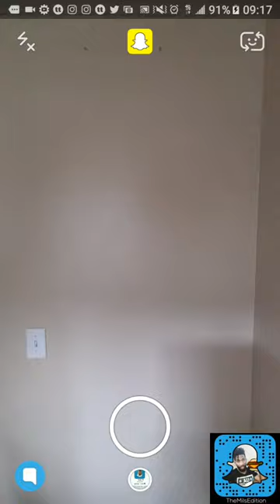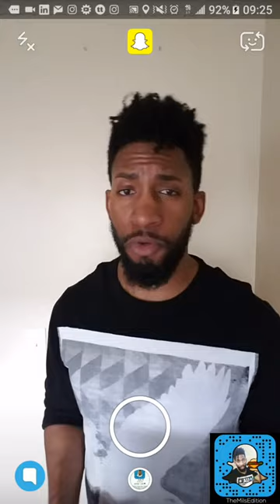DINE DOWTOWN SNAPCHAT REPLAY: LOCAL ROOTS FOOD TOURS, CAFETERIA 15L, CAPITOL GARAGE, MAYAHUEL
SNAPCHAT REPLAY: DINE DOWTOWN DOWNTOWN SACRAMENTO, LOCAL ROOTS FOOD TOURS, CAFETERIA 15L, CAPITOL GARAGE & MAYAHUEL DINEDOWNTOWN. Named the “Next Great American Food City” by Southwest: The Magazine, Sacramento is quickly becoming an industry leader in the fine dining scene. In the midst of our foodie fame, Dine Downtown returns to highlight the best fare on the grid.

The 12th annual Dine Downtown Restaurant Week program returns to Sacramento January 12-22, 2017. For 10 days, 35 of Downtown’s finest restaurants offer special 3-course dining experiences for $35. (One dollar from every Dine Downtown meal is donated to social services and food literacy programs.) This annual programs serves more than 15,000 meals and contributes to a whopping $3.5 million of sales for downtown restaurants.

Just $4.11 provides a week of food literacy education for one child. During Dine Downtown, a party of four can make a difference in one child’s life.

Aioli Bodega Española
Biba
Blue Prynt Restaurant & Bar
Blackbird.
Brasserie Capitale
Cafe Plan B
Cafeteria 15L
Capitol Garage
Chops Steakhouse
Dawson’s
de Vere’s Irish Pub
The Delta King
Downtown & Vine
Ella Dining Room and Bar
Empress Tavern
Fat City Bar & Cafe
The Firehouse | MENU
Firestone Public House
Frank Fat’s
Grange Restaurant & Bar
Hock Farm | MENU
Hook & Ladder | MENU
House Kitchen & Bar
Il Fornaio Sacramento
Iron Horse Tavern
Kasbah | MENU
Mayahuel | MENU
The Melting Pot | MENU
Paragary’s | MENU
The Porch Restaurant & Bar
The Red Rabbit
Rio City Cafe
Skool
Takumi Izakaya Bar
Ten22